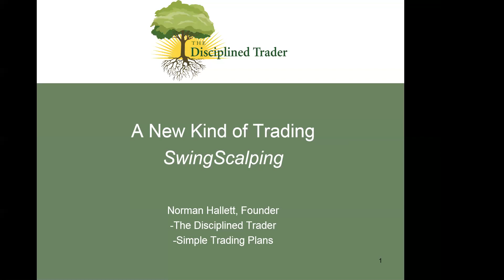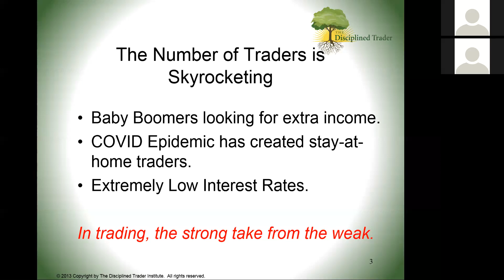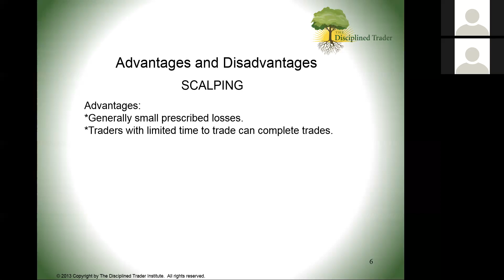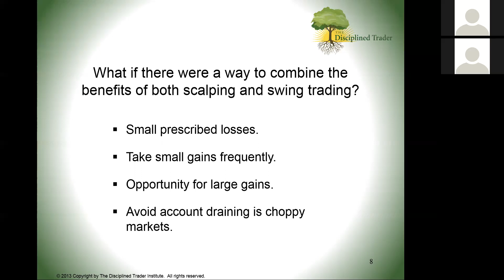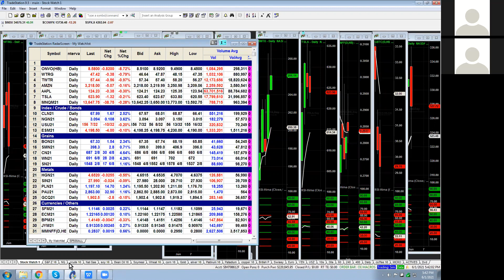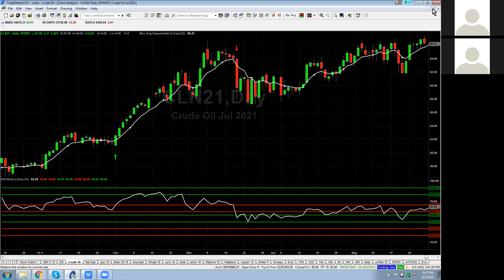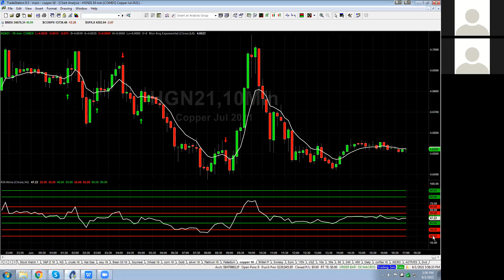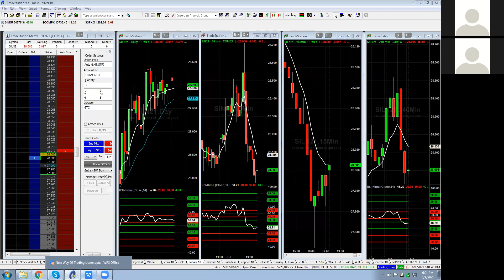⏰ Synergy Traders #30.01: A New Kind of Trading: SwingScalping with Norman Hallett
📢 PDF: Success Hacks for 2021 (ST30 Preview) still available here when you register for this event:

⏰ Synergy Traders #30.01: A New Kind of Trading: SwingScalping with Norman Hallett of TheDisciplinedTrader.com

⏰ Recorded on June 8th, 2021 as part of the "Synergy Traders #30: Day 1, Futures Trading" event, hosted by TradeOutLoud and TimingResearch.